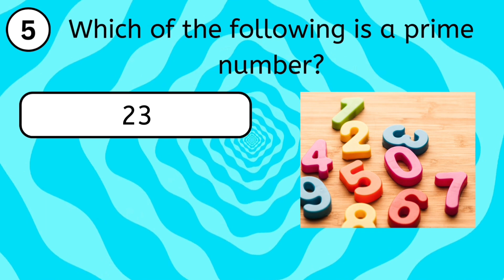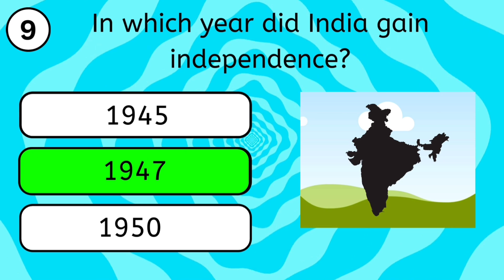Challenge Yourself with Uncommon General Knowledge MCQs | 2024 Edition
Welcome to the 2024 Edition of our Uncommon General Knowledge Quiz! 🎉

Are you ready to test your brain with some tricky and unique multiple-choice questions? This video is packed with uncommon general knowledge MCQs that will challenge even the smartest quiz lovers. From fascinating facts about history, science, and inventions to surprising trivia, this quiz is designed to sharpen your mind and help you learn something new.

What’s inside?
✅ 10 interesting MCQs
✅ Rare facts you may have never heard before
✅ Fun explanations after each question
✅ Perfect for students, trivia lovers, and competitive exam prep

👉 Can you score 10/10?